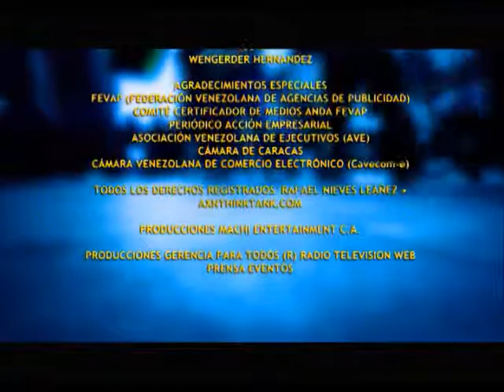GERENCIAPARATODOS TV RAFAEL NIEVES ENTREVISTA JOSE FELIPE HERRERA DE LA SOTA SEGUROS